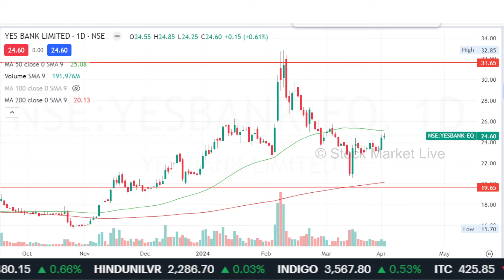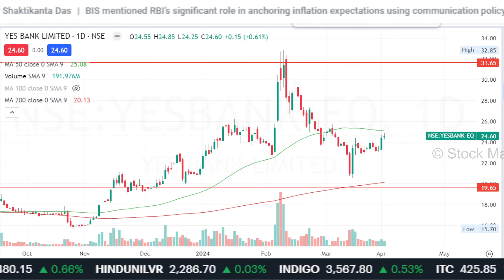YES BANK share news today,buy or not,yes bank share analysis,target,yes bank share news today,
1. आप भी बने इंटेलिजेंट इन्वेस्टर
2. The Intelligent Investor (English)